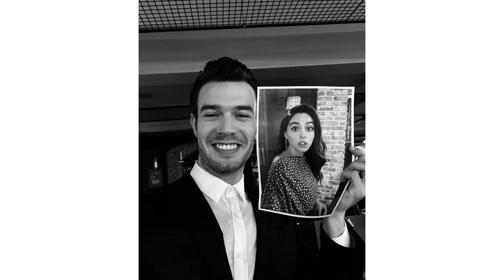AYTAÇ ŞAŞMAZ SEVGİLİSİ CEMRE BAYSEL'İN DOĞUM GÜNÜNÜ BU FOTOĞRAFLARLA KUTLADI!